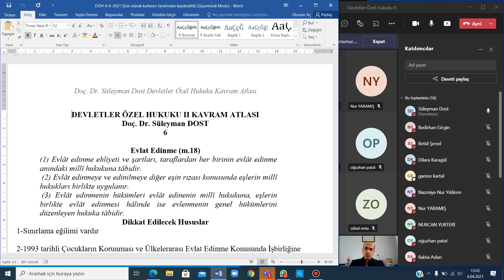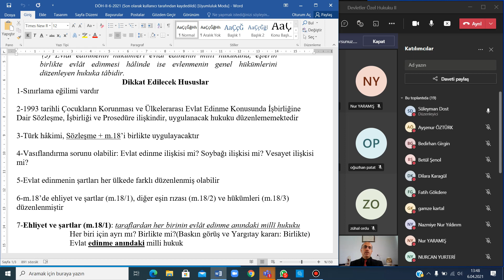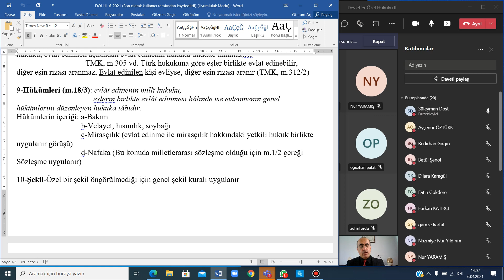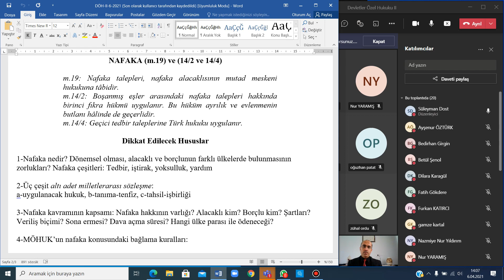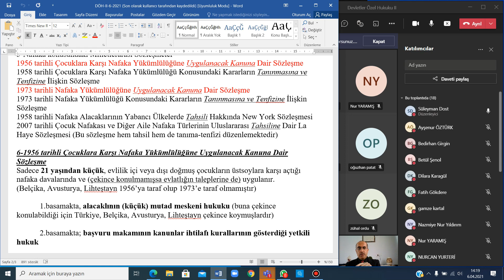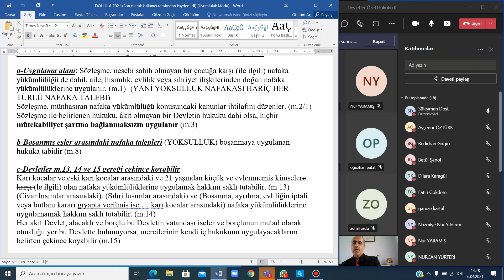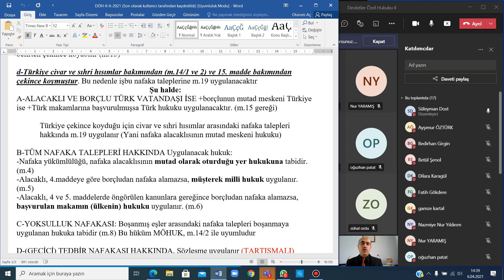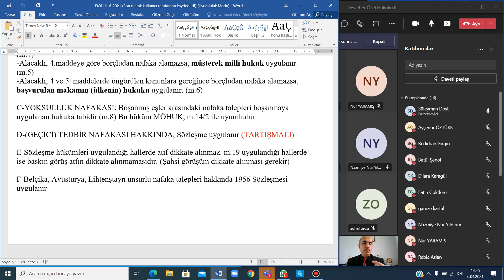Kanunlar İhtilafı 8 Evlat Edinme ve Nafaka 2021